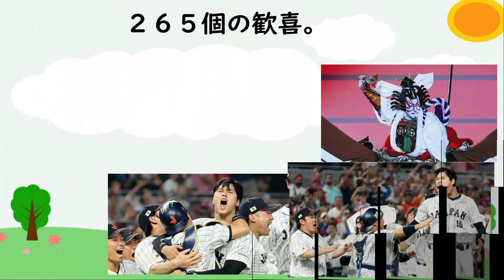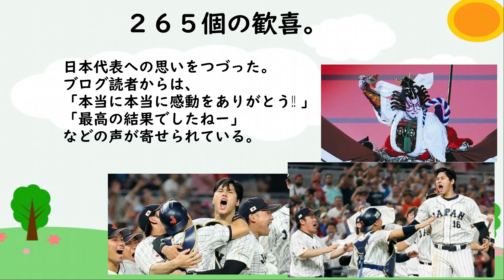【市川團十郎白猿】14年ぶりWBC制覇！悲願の世界一奪還【決勝 日本 vs アメリカ】WBC2023 新橋駅で号外に人だかり！團十郎さんは265個の歓喜！kabuki japan danjuro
2023年3月22日にブログを更新し、
「やったーーー！！」
と題し、

「やったーーー！！！！！
うおおぉーーーーーーーー！！

世界一！！

世界一‼️」
とつづった。

3月22日の昼過ぎ、
「世界一」と書かれた号外を求めて
新橋駅に多くの人だかりができた。
この日行われた第5回WBC決勝戦で

アメリカに勝利し、
日本代表が14年ぶりに王座を奪還した。
日本中が感動の渦に包まれる中、
芸能界でも興奮の声があがっている。

265個ものびっくりマークを使い、
優勝の喜びを表現した。
「元気もらいました!!

日本が元気になる!!
少し元気なかった日本、
野球でWBC関係者のすべての方々の
力で元気になる。

感動です!!
最高です!!
最高です!!
本当に素晴らしく強く凄い!!」と

日本代表への思いをつづった。
ブログ読者からは、
「本当に本当に感動をありがとう‼️」
「最高の結果でしたねー」
などの声が寄せられている。

３人の活動を心温かい気持ちで応援し、